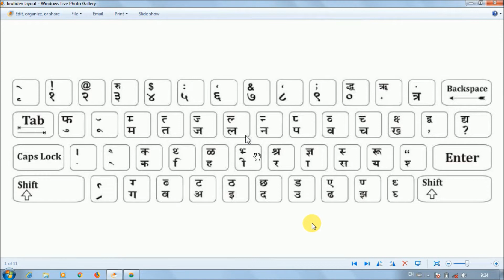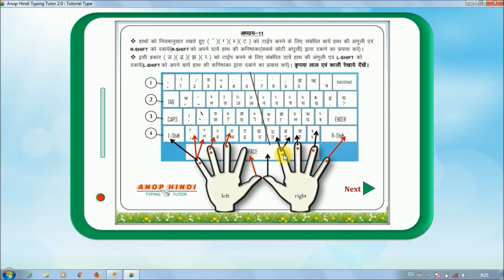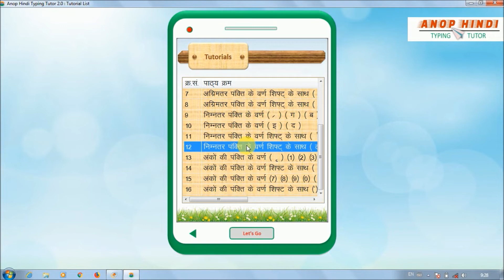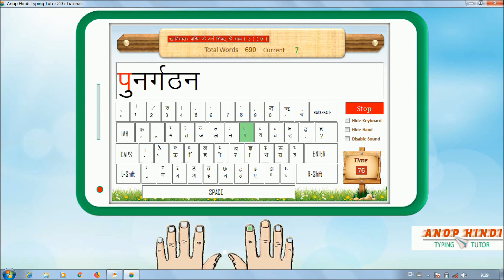Hindi Typing II हिंदी टाइपिंग कैसे करें II Learn Hindi Typing Easily Styp by Step II Class # 6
Hello Friends,

Hindi Typing II हिंदी टाइपिंग कैसे करें II Learn Hindi Typing Easily Styp by Step II Class # 5